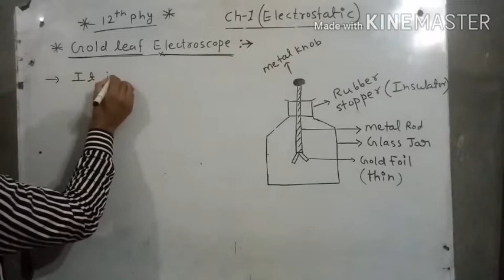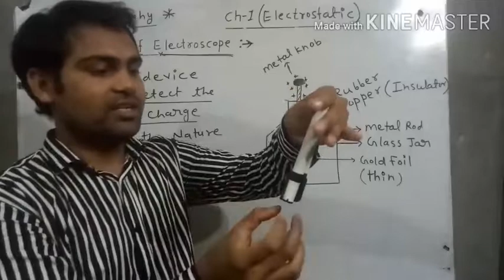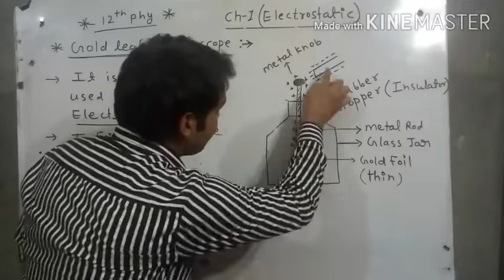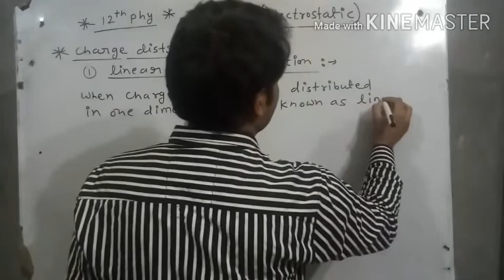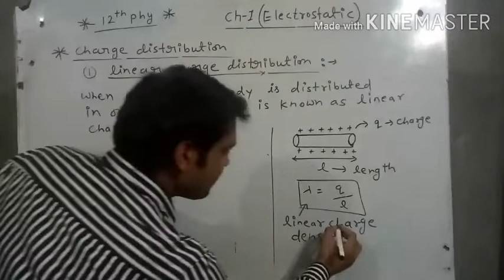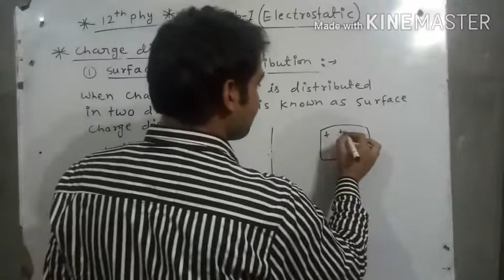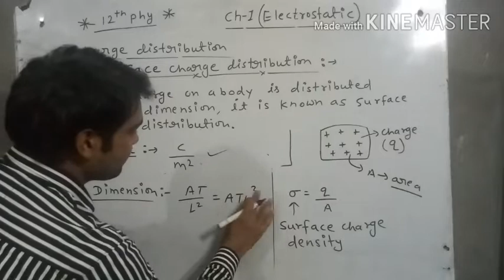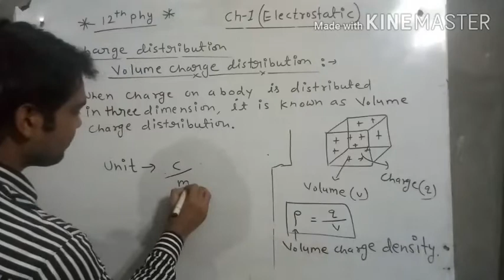12th physics Lect -2 || Electroscope || charge distribution|| charge & field || Electrostatic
Hello student this video is helpful to you so enjoy it
there is explaination  about
 gold leaf Electrostatics
continous charge distribution